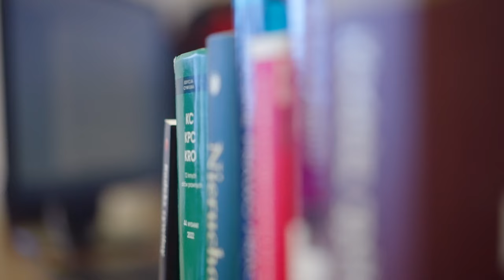Sala rozpraw sądowych | WSB we Wrocławiu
Czy wiesz jak wygląda prawdziwa rozprawa sądowa? Nasi studenci mają okazję nie tylko ją zobaczyć, ale też... przećwiczyć w niej swoje umiejtności. W WSB powstała sala dydaktyczna umeblowana i wyposażona na wzór sali sądowej, w której nasi studenci biorą udział w symulacji procesów sądowych. Sala jest również wyposażona w togi urzędowe realnie wykorzystywane w sądownictwie polskim, dzięki którym studenci mogą wcielić się w rolę sędziego, prokuratora, adwokata, radcy prawnego czy nawet protokolanta.